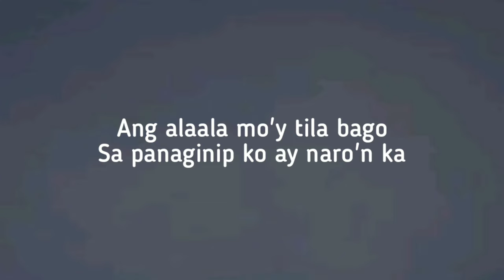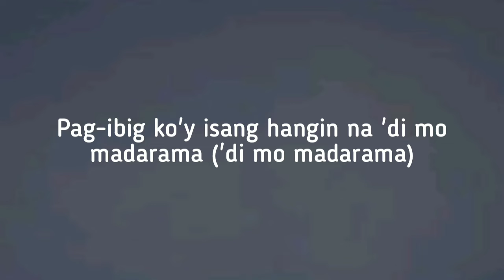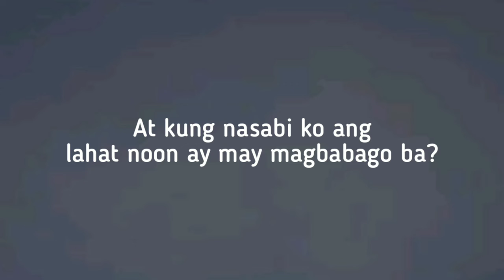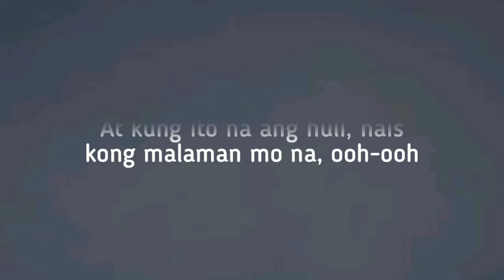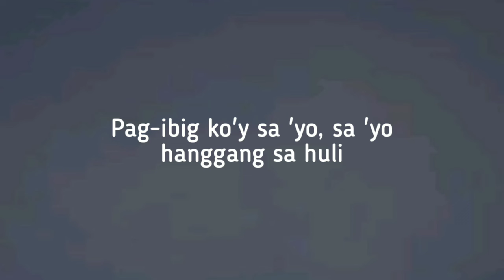HANGGANG SA HULI_SB19 w/LYRICS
HANGGANG SA HULI  BY "SB19"

I Hope To Enjoy My Lyrics